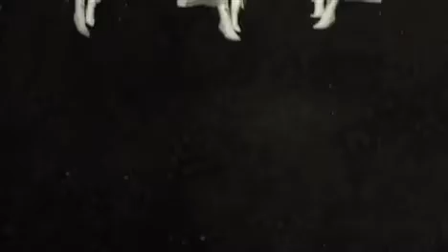Gotan Project creates tango of the future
As always, the three somewhat older gentlemen of Gotan Project are dressed in neat suits. On their third album Tango 3.0 the French tango missionaries play the tango with a modern twist. "By using beats and new sounds, we want other people to discover this music."